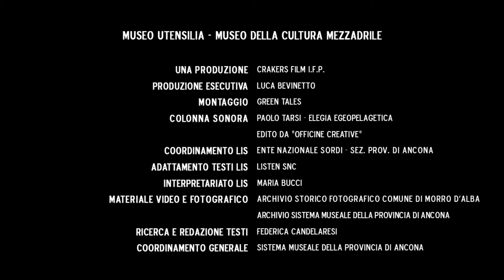UTENSILIA 1080 Generico LIS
IL MUSEO DI TUTTI E PER TUTTI  Regione Marche - Assessorato alla Cultura